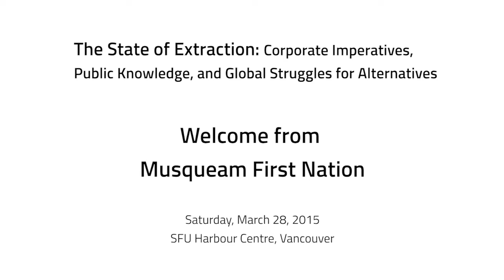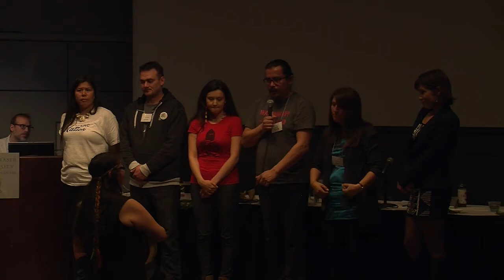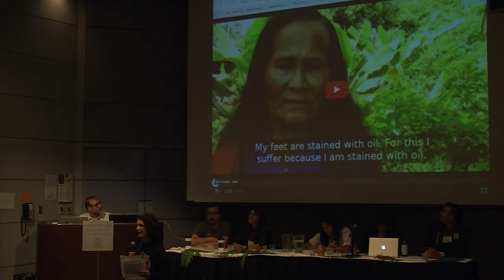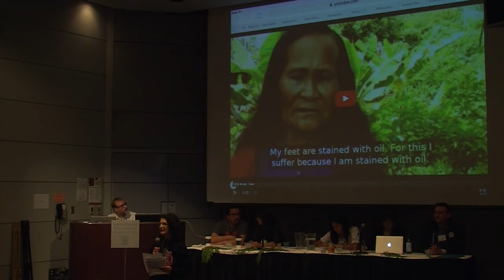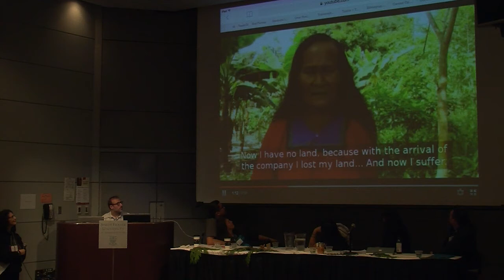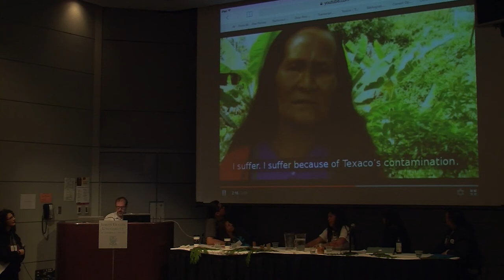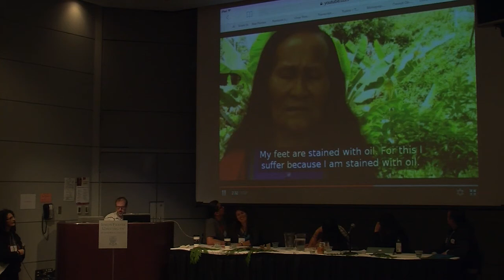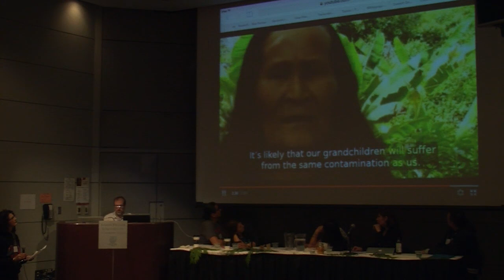Musqueam Welcome - State of Extraction conference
3PM

Audrey Siegl (Musqueam First Nation)
Toghestiy & Freda (Wet’suwet’en/Unist’ot’en Camp)
Melina Laboucan-Massimo (Lubican Cree First Nation)
Kanahus Manuel (Secwepmec Women Warriors)
Melissa Daniels (Athabasca Chipewyan First Nation)
Richard Wright (House of Luutkudziiwus/Madii Lii Camp)

Corporate Imperatives, Public Knowledge, Global Struggles
The New Face of Resource Capitalism in Canada
March 27-29, 2015
SFU Harbour Centre Campus
Vancouver, BC